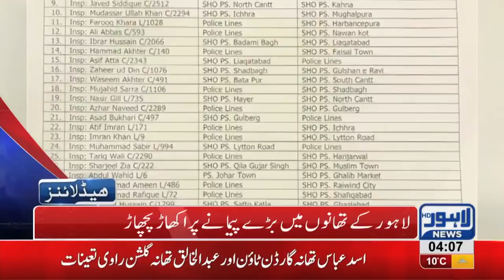04 AM Headlines Lahore News HD – 11th January 2019